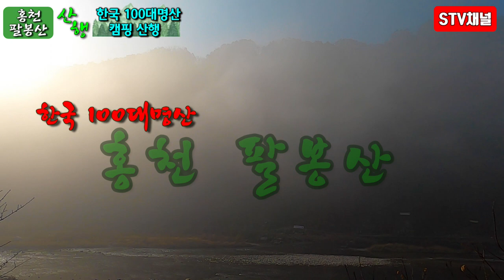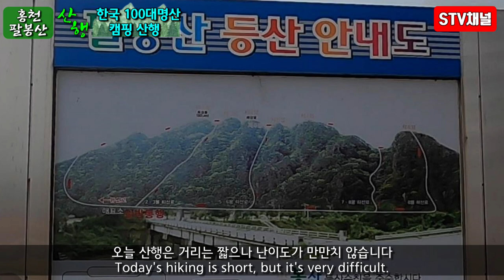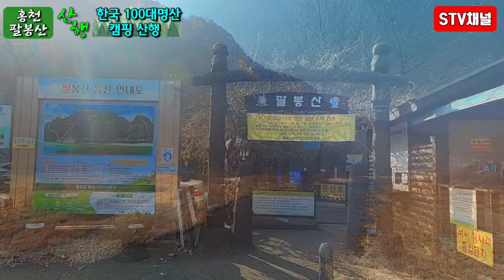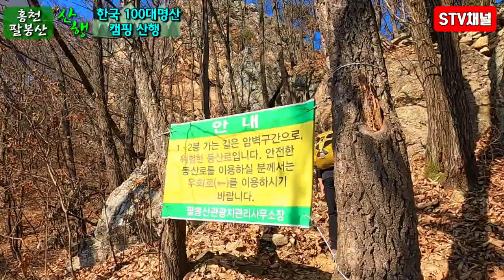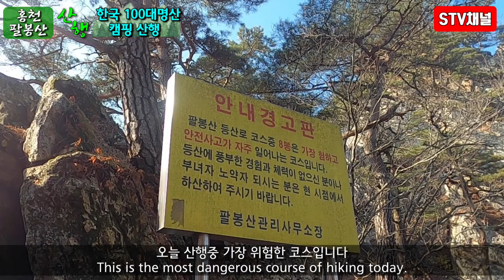[강원도등산] 홍천 팔봉산 등산/팔봉산 캠핑장/100대명산/아기자기한 암릉코스/난이도중상/저렴한 캠핑장/홍천 가볼만한곳/hiking in Korea/韓国登山[STV채널]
■홍천 팔봉산 야영장 시설안내■
■이용시간 : 당일부터 익일 13시
■화장실, 개수대 : 있음
■바닥 : 데크
■화롯대 : 가능
■주차료 : 무료
■야영료 : 10,000원

■홍천 팔봉산 등산코스■
매표소입구-1봉-8봉-매표소출구
■5봉-6봉 7봉-8봉 사이에  하산로
■이동거리:2.6km
■최고고도:328m
■난이도:중상